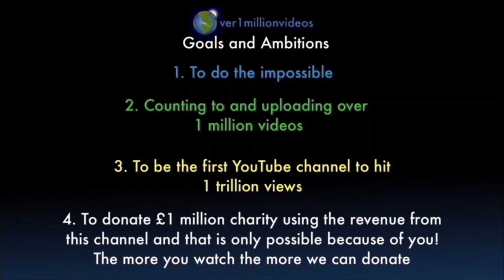Counting to ONE MILLION!!, This is Number 105,826